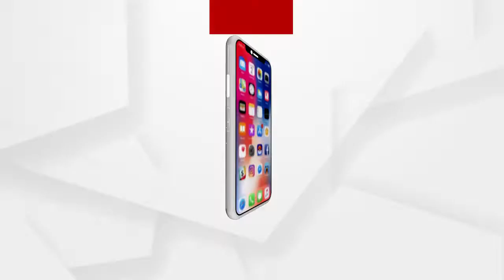ବିଜେପିର ସାମ୍ବାଦିକ ସମ୍ମିଳନୀ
ମାର୍ଚ୍ଚ 8 ତାରିଖରେ ମୁଖ୍ୟମନ୍ତ୍ରୀ ନବୀନ ପଟ୍ଟନାୟକ ଆନ୍ତର୍ଜାତିକ ମହିଳା ଦିଵସରେ ଦଳୀୟ ଆଧାରରେ ମହିଳା ସମାବେଶ କରିବାକୁ ଯାଉଛନ୍ତି। ଏହାକୁ ନେଇ ପାଲଟା ପ୍ରଶ୍ନ ପଚାରିଛନ୍ତି ବିଜେପି ମହିଳା ମୋର୍ଚ୍ଚାର ରାଜ୍ୟ ସଭାପତି ଶ୍ରୀମତି ସ୍ମୃତି ପଟ୍ଟନାୟକ.